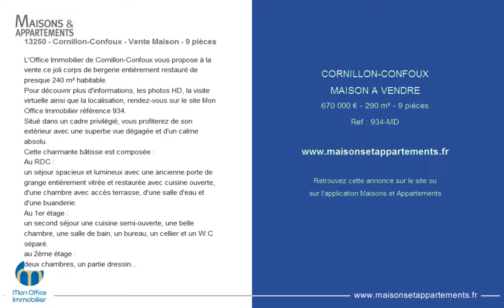CORNILLON-CONFOUX - MAISON A VENDRE - 670 000 € - 290 m² - 9 pièces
Référence : 934-MD

13250 - Cornillon-Confoux - Vente Maison - 9 pièces
L'Office Immobilier de Cornillon-Confoux vous propose à la vente ce joli corps de bergerie entièrement restauré de presque 240 m² habitable.
Pour découvrir plus d'informations, les photos HD, la visite virtuelle ainsi que la localisation, rendez-vous sur le site Mon Office Immobilier référence 934.
Situé dans un cadre privilégié, vous profiterez de son extérieur avec une superbe vue dégagée et d'un calme absolu.
Cette charmante bâtisse est composée :
Au RDC :
un séjour spacieux et lumineux avec une ancienne porte de grange entièrement vitrée et restaurée avec cuisine ouverte, d'une chambre avec accès terrasse, d'une salle d'eau et d'une buanderie.
Au 1er étage :
un second séjour une cuisine semi-ouverte, une belle chambre, une salle de bain, un bureau, un cellier et un W.C séparé.
au 2ème étage :
deux chambres, un partie dressing, une salle de bain.
Vous disposerez également avec ce bien, d'un garage, d'un forage et d'une fosse septique.
Ne pas hésiter à me contacter si vous souhaitez plus d'informations!
Les honoraires sont à la charge de l'acquéreur à hauteur de 3,08 %